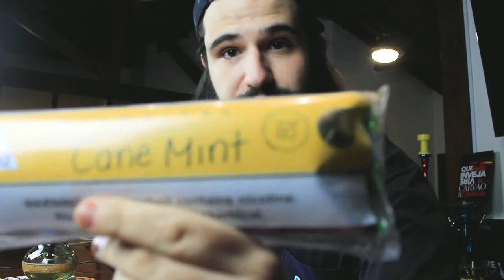NOVA CANE MINT [TANGIERS]?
Fala galerinha, tudo bom?

A essência de hoje é muito especial! Além de ser a queridinha do nosso Jureminha, ela também é uma receita de 4 anos atrás da marca Tangiers. Ou seja, é uma receita guardada no cofre mais seguro do mundo do arguile. Vem com a gente analisar a diferença nesse sabor que já amamos muito por aqui.

Stem: @republicinc_br
Mangueiras: @zaynhookah

Se você é de Brasília e precisa de insumos para sua sessão ou, até mesmo, gostaria de alugar um arguile, segue esses caras que eles vão levar na sua casa a melhor experiência possível com total segurança e qualidade: